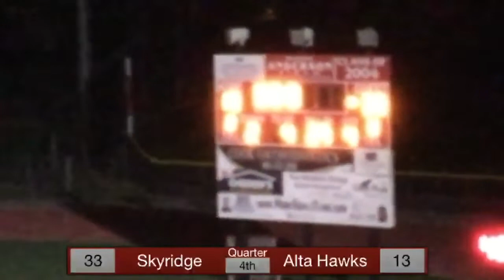Football: Skyridge at Alta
Played on August 14, 2020 @ Alta High School

~ Alta High School is located in Sandy, Utah and is one of five high schools in the Canyons School District.